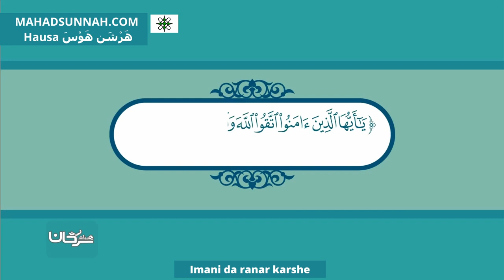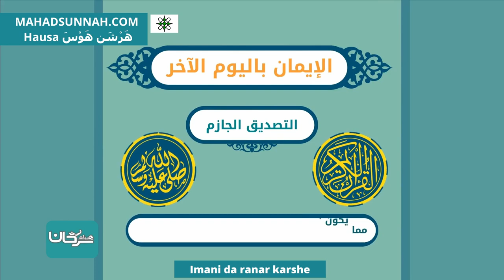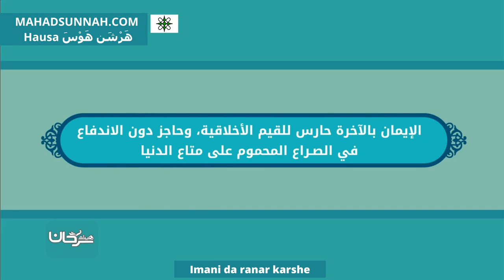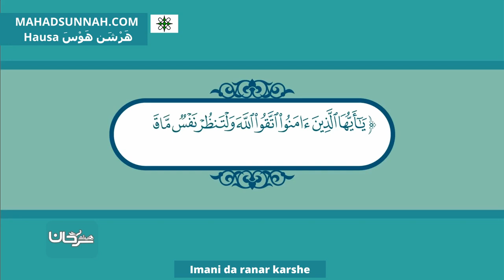Imani Da Ranar Karshe الإيمان باليوم الآخر